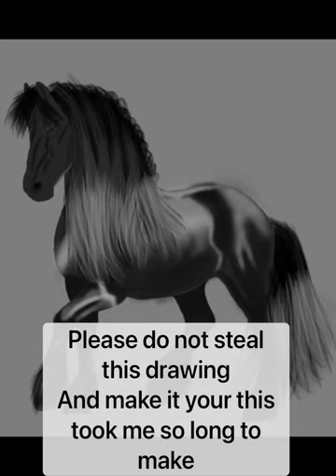Speed painting on ibis paint x